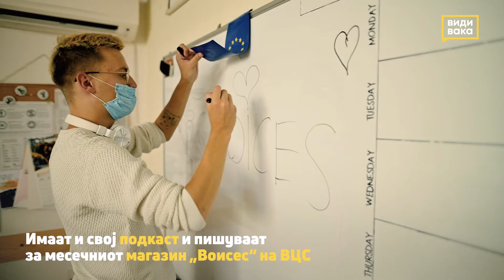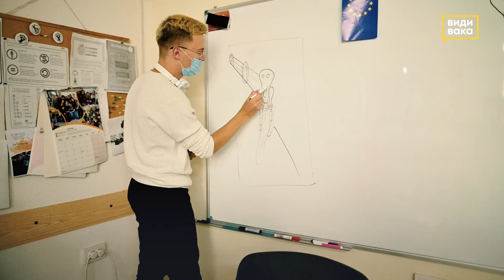Волонтирање надвор од границите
Младите полски волонтери Јоланта и Кацпер веќе три месеци волонтираат во Волонтерскиот центар Скопје. Запознавањето други култури и нови луѓе преку волонтирање во други земји им го менува животот.